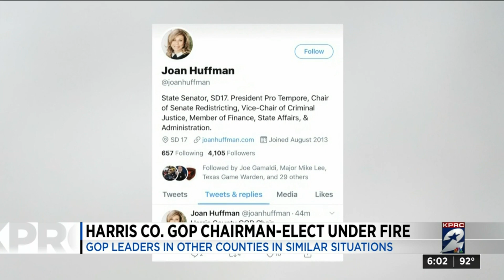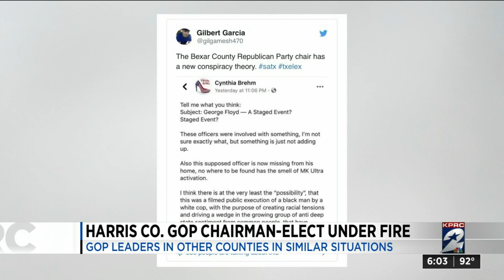Harris County GOP Chairman-elect under fire